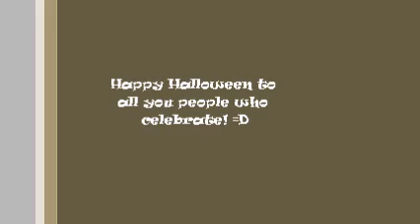My Imagination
Credits to: Sean Bogunia

Song by: Maroon 5

To be a magician, you must have a good imagination..

Albert Einstein once said "Imagination is more powerful than knowledge" =)